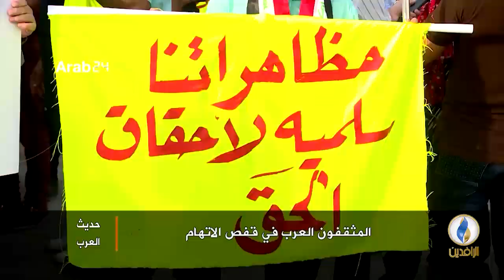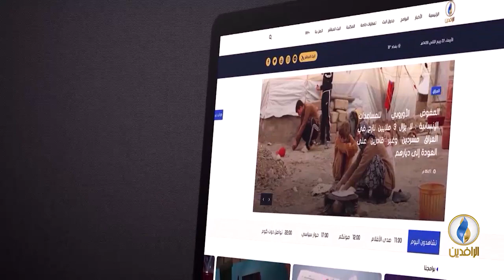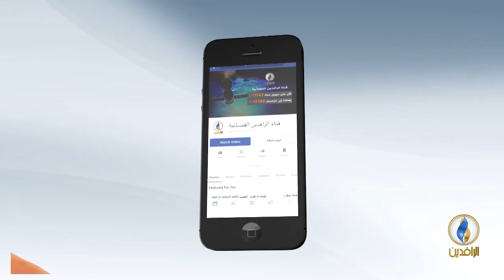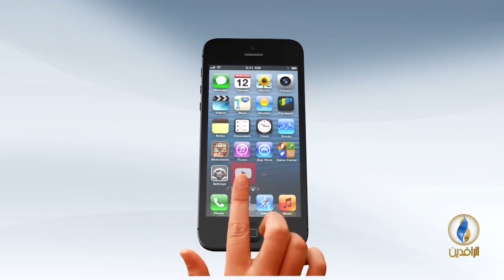حديث_العرب | المثقفون وعلاقتهم بالتحولات في المنطقة العربية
ضيوف الحلقة:
- سمير تشار - عضو سابق في الائتلاف الوطني السوري
- حسان القطب - مدير المركز اللبناني للأبحاث
- حسام الشاذلي - أمين السر العام للمجلس المصري للتغيير

تقديم:
جهاد عدلة